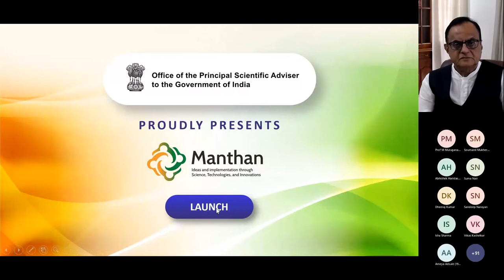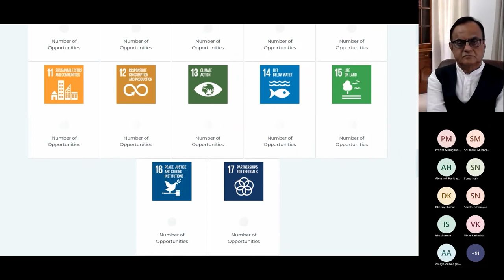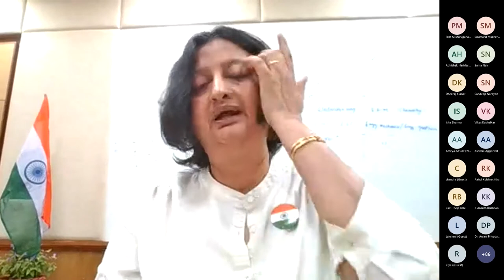Launch of Manthan - India's platform for Research and Innovation - by Prof. Ajay Sood, PSA to GoI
Manthan - India's Platform for research and innovation - will showcase STI in India aligned to SDGs, technology areas, and enable the promotion of innovative proposals that seek industry support. Inaugural address by Prof. Ajay Sood, followed by Dr. Parvinder Maini, Scientific Secretary at Office of PSA and Dr. Sapna Poti, Director of Strategic Alliances Division.